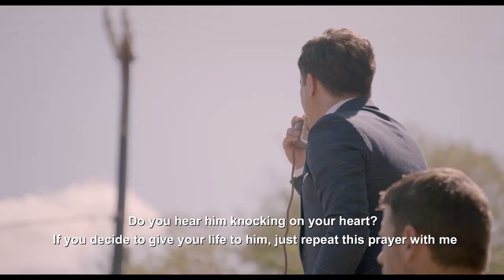Luis Street Preaching | PALAU the Movie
PALAU the Movie a true story of a man who was born in a small town in Argentina, committed his whole life to the works of the Lord and embarked on an incredible journey becoming one of the greatest evangelists in history. The legacy of Luis Palau and what God can do with a willing heart will inspire people of faith for generations.